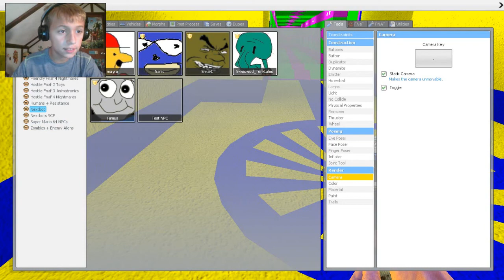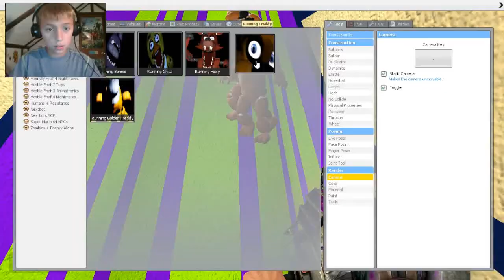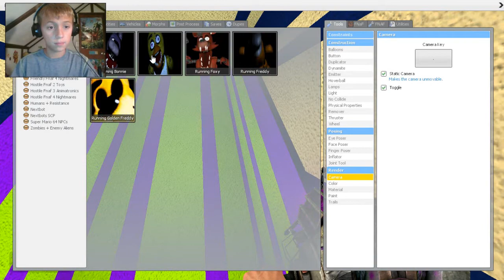Christian's Mod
This will be a random series in gmod called "Christian's Mod" or CMOD

"Hexagon Force" by: Waterflame